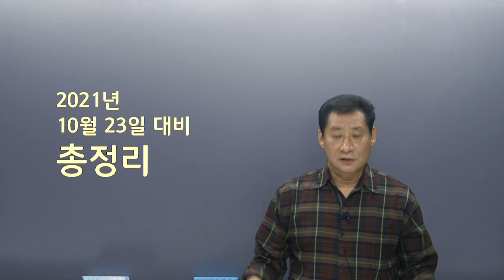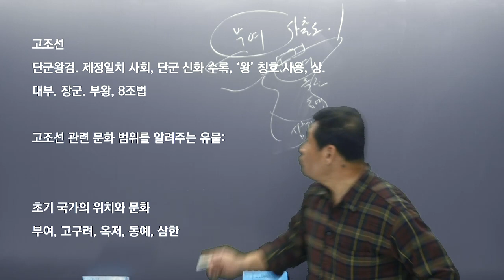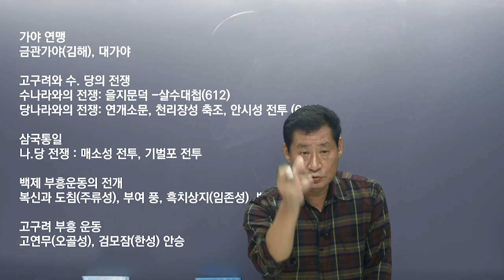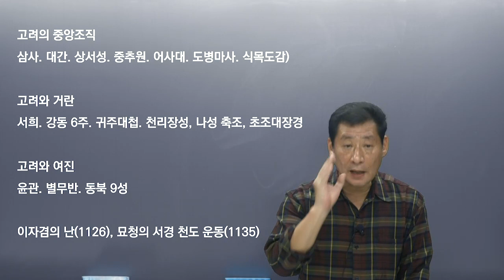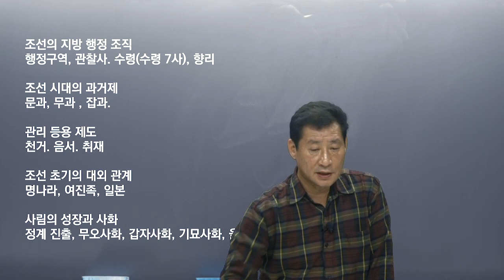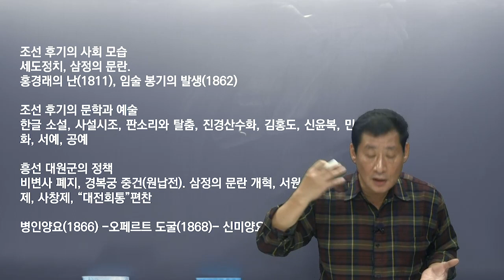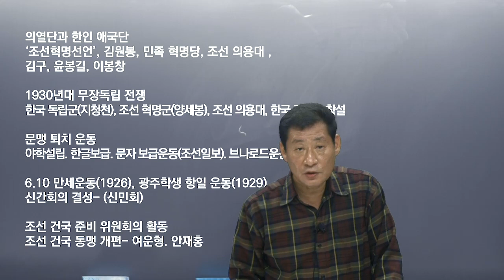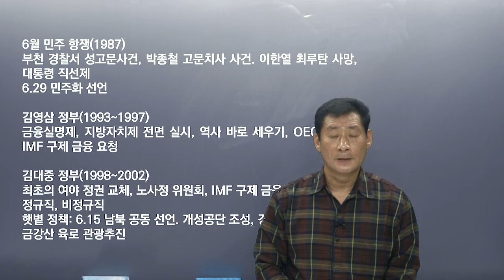2021년 10월 23일 한능검-한국사능력시험 대비 총정리!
2012년 10월 23일 한능검-한국사능력시험 대비 총정리!